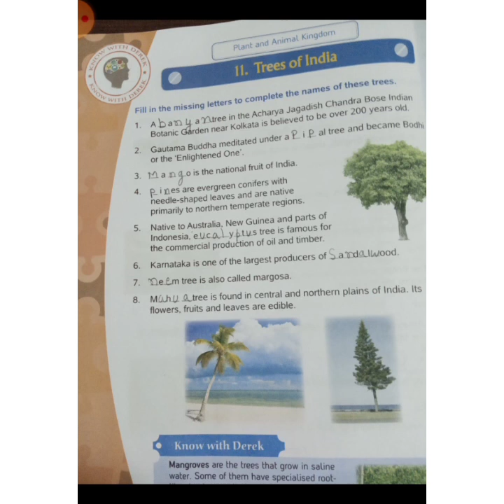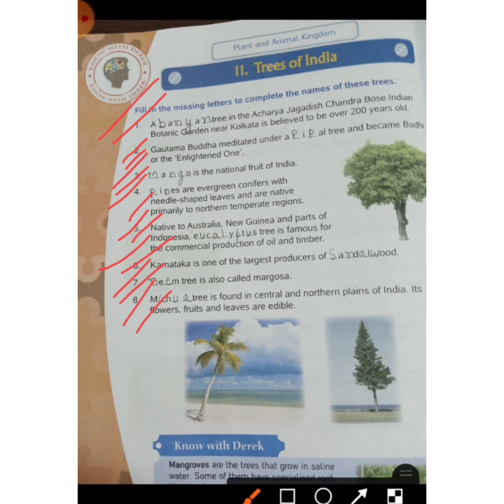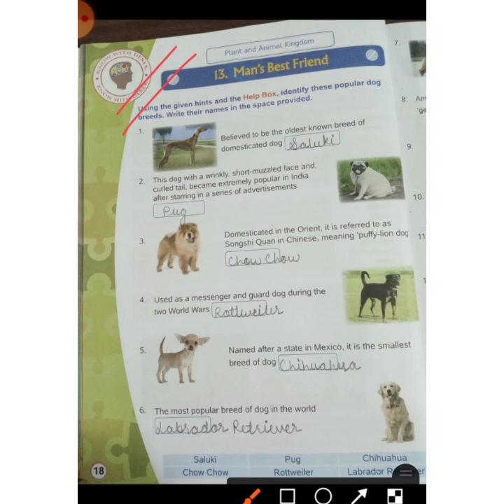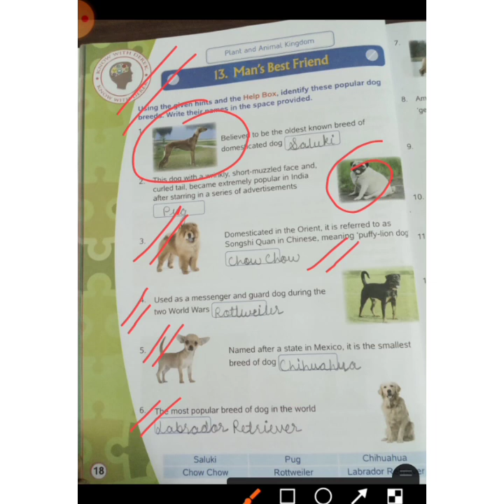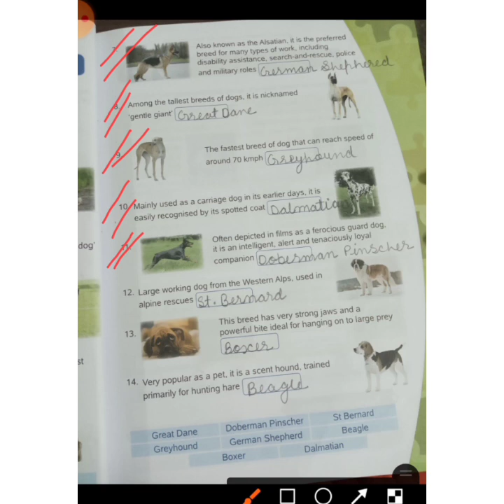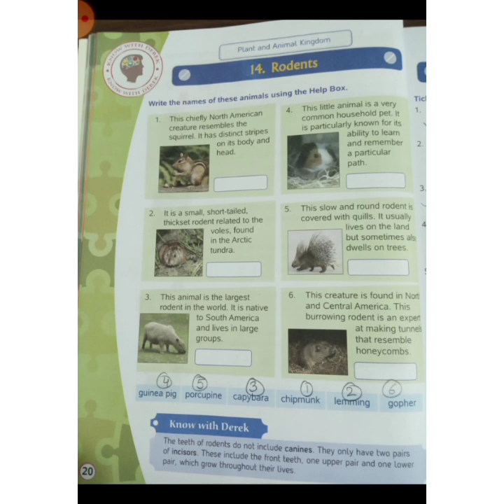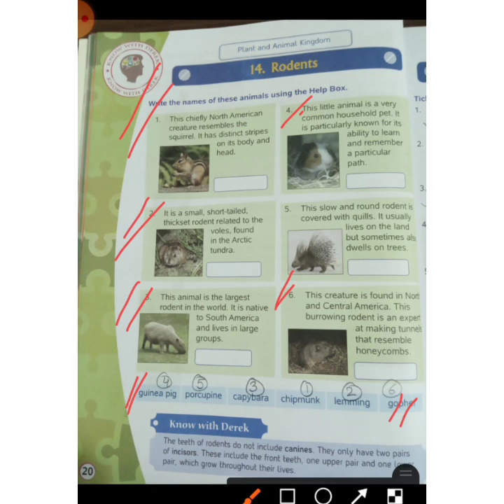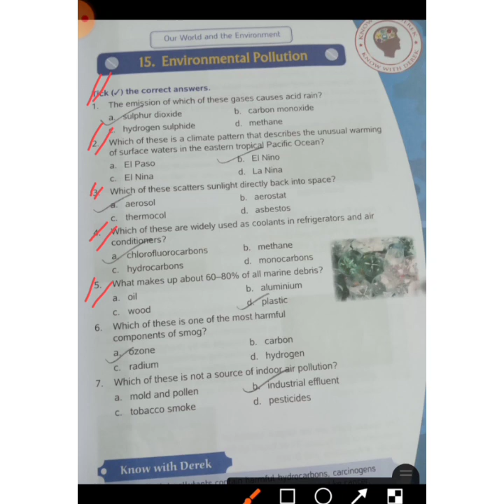Class 7 GK Ch 11,13,14,15